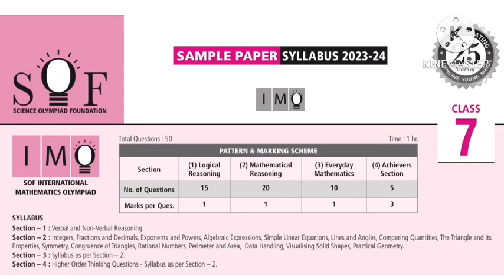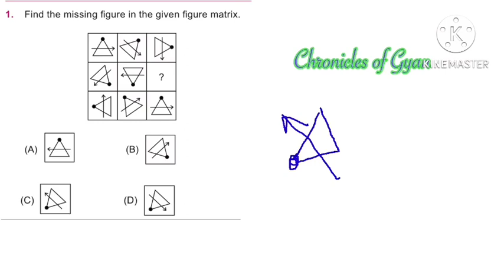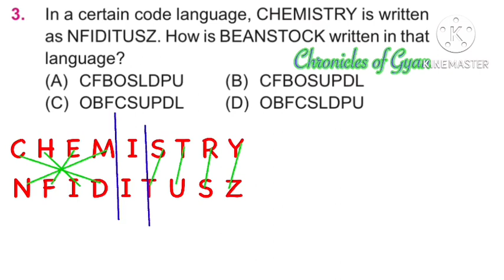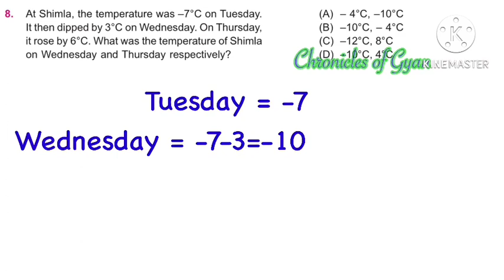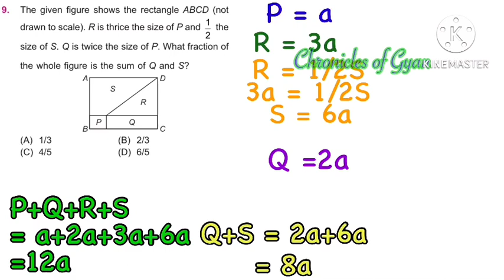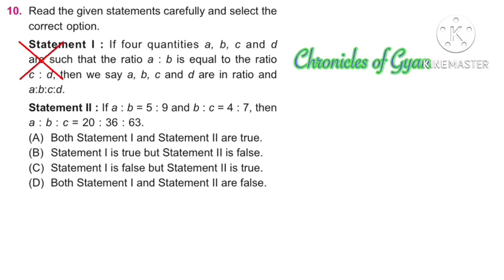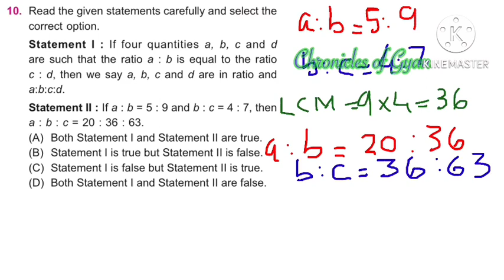IMO Class 7 Solved Sample Paper 2023-24 | Math Olympiad Sample Paper Grade 7 | SOF IMO Sample Papers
Detailed Explanation with Answer
Step by step solution to each and every question